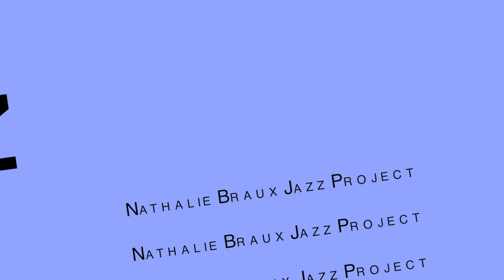Nathalie Braux Jazz Project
Nathalie Braux: Saxofon,Clarinete
Carlos Torres: Guitarra
Dante Laricchia: Bajo
Javier Soto: Bateria

Casa de la Cultura Jalisciense como parte de los lunes jazzísticos del Ciclo de Jazz Carlos de la Torre.